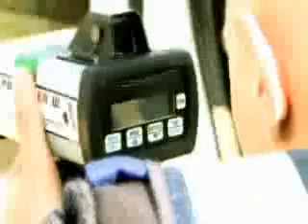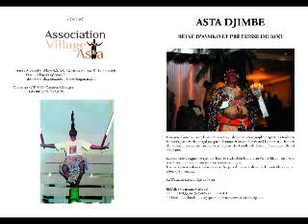beyonce chanson mounia ft g.unit crew 2012..wmv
Association village A.S.T.A.  (Actions.socio-culturelles des Traditions.Africaines) loi 1901.
Fnac made in FRANCE.